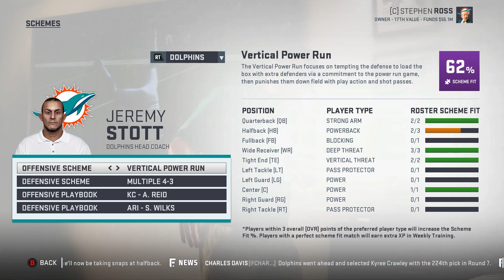The Re-Debut | Make the Dolphins Great Again | Madden 19 Franchise